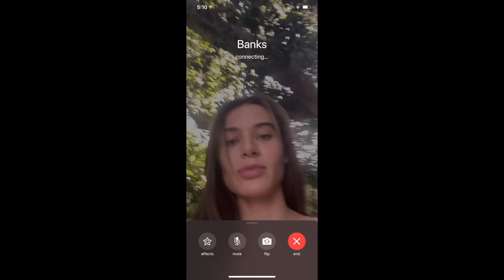THE NIGHT SHIFT: wendy's mukbang with bank$ + harry jowsey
on today's episode we dig ourselves out of amara's doghouse once again after a close brush with disaster, plus we discuss the historic impact of the wap song and also gain about 6,000 pounds eating wendy's with faze bank$ and netflix star harry jowsey.